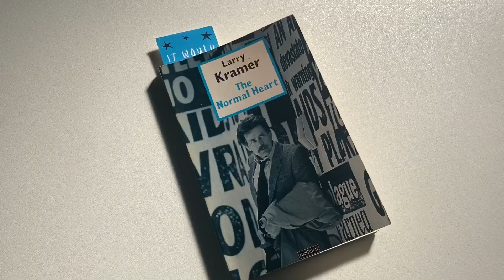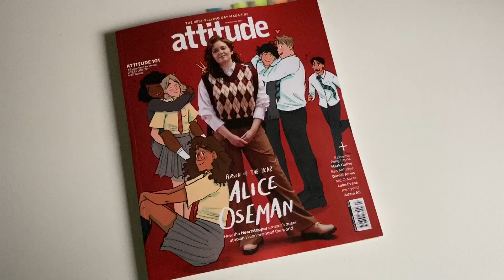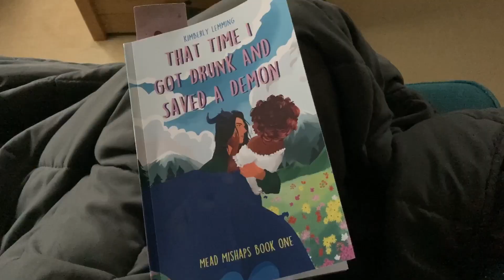February 2023…Oh Crap!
The Month I Got Covid!